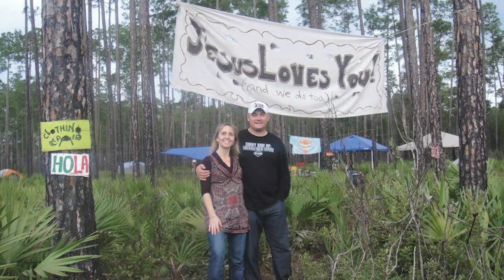Who are Christian and Karen Hedegaard?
Christian and Karen Hedegaard are celebrating 25 years in fulltime ministry this year. Watch the video and see how it all began, from the early days in Denmark to the ministry in Orlando Florida, feeding the homeless, pastoring Powerhouse Church and preaching the gospel to the end of the earth.